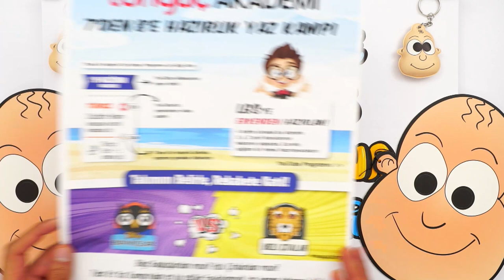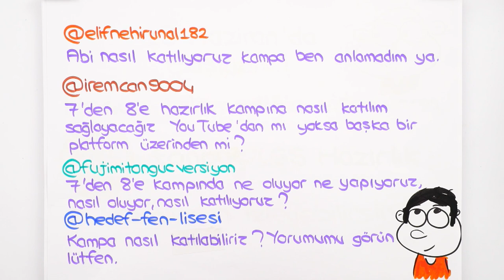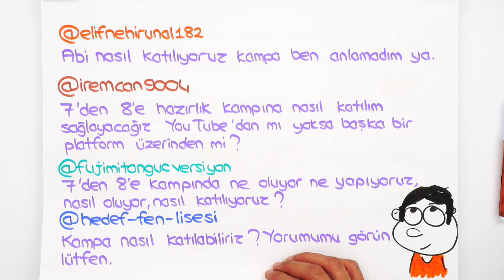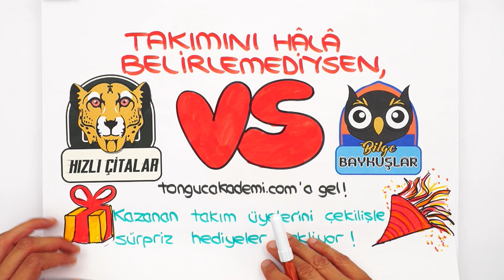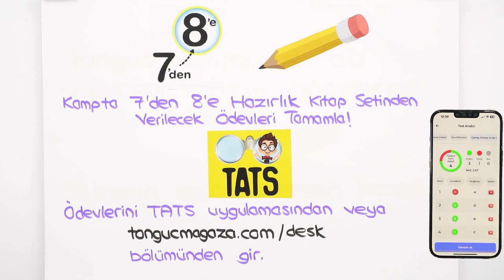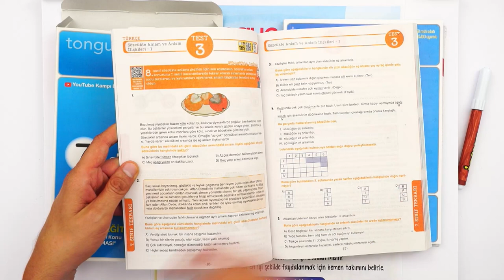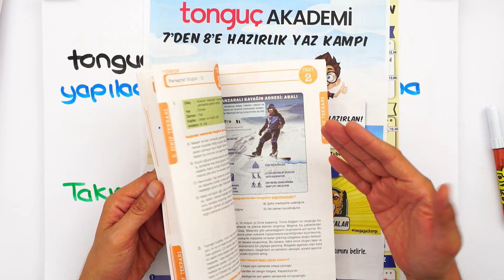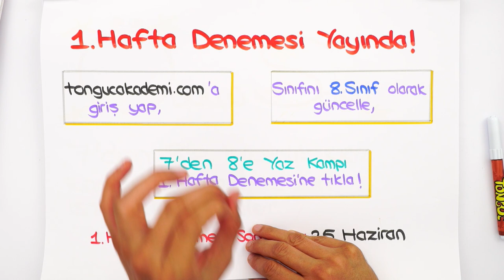7'den 8'e Yaz Kampı'na Nasıl Katılırım❓ Rekabete Gel, Hediyeleri Kap! 🚀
7'den 8'e Hazırlık Kampı devam ediyor! 🎉  Bu kamp ile 5, 6 ve 7. sınıf derslerini tekrar ediyor; LGS maratonuna başlamadan 8. sınıfa bomba gibi hazır oluyoruz! 🚀